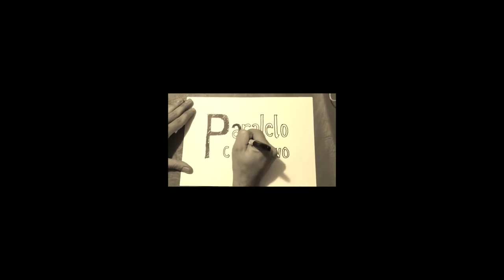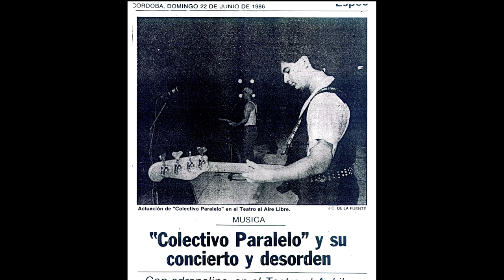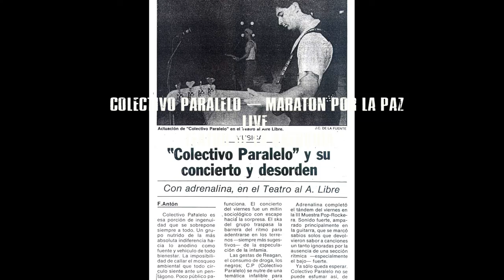Colectivo Paralelo en Directo en la Axerquía - Maratón Por La Paz - HD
Jose Manuel Cuenca: Voz y Guitarra
Rafa Zamora: Guitarra
Joaquín Montoro: Bajo
Pepe Atance: Batería

1- Ska
2- Corín Tellado
3- Sardanas y Lehendakaris
4- Drogas Para Qué? Vive La Vida!
5- La Pequeña Lulú
6- Hippy
7- Cuidado Con Las Armas
8- Ronaldo
9- Sudáfrica Mata Negros

Se puede usar toda la información pero se debe mencionar la fuente de origen de dicha información, así como los vídeos que este canal contiene